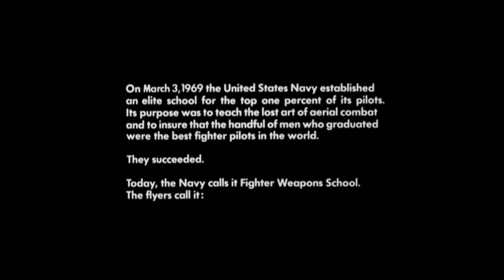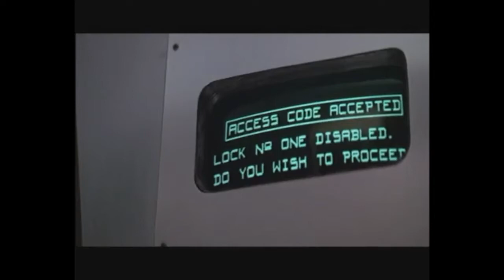Clarence Gilyard - 2018 Award Tribute Video